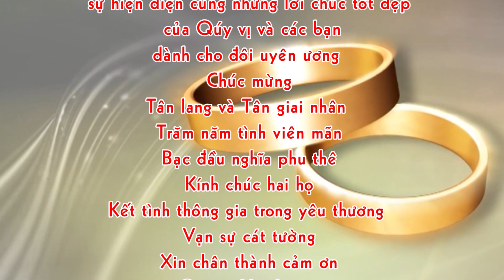LỄ THÀNH HÔN CÔNG ĐƯƠNG & NHƯ ANH tổ chức ngày 10 /12/2023